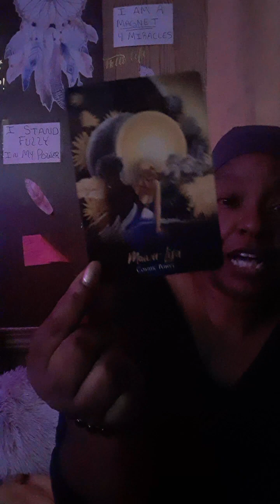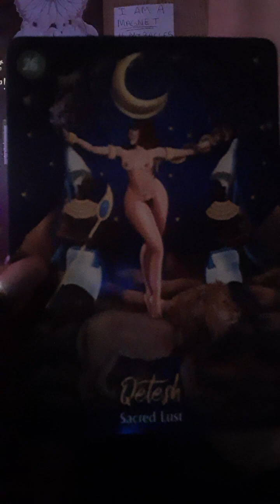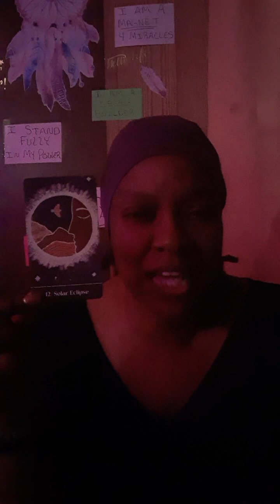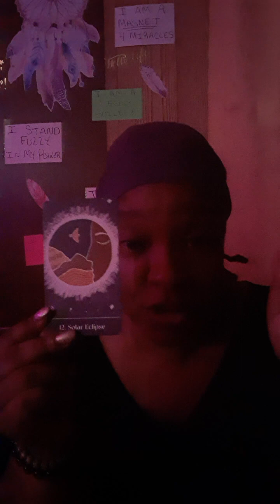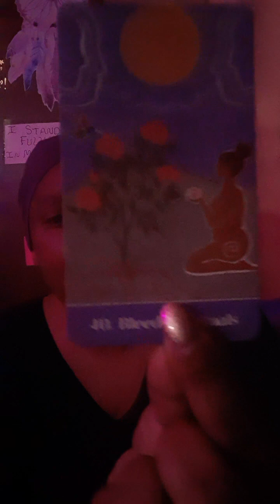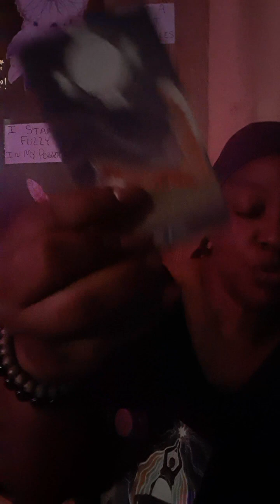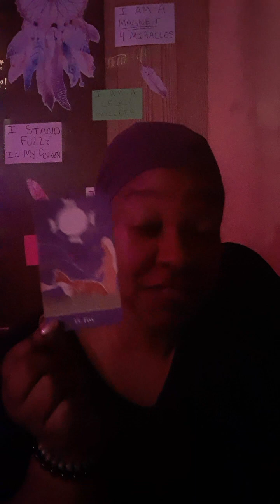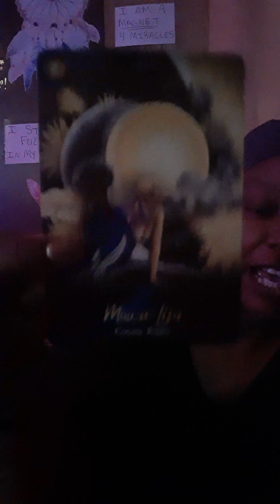Sword of Truth 🪡Perspective is Growth